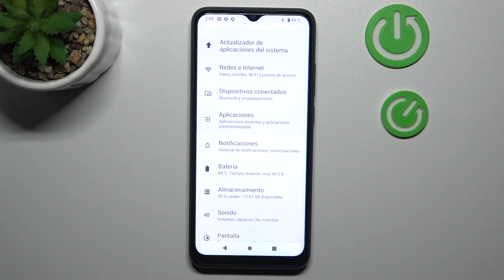Como activar origenes desconocidos en XIAOMI REDMI A1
Hoy en nuestro tutorial vas a encontrar las informaciones sobre cómo activar orígenes desconocidos en Xiaomi Redmi A1. Para aprender a activar fuentes desconocidas en Xiaomi Redmi A1 sigue las instrucciones del vídeo.

¿Cómo activar orígenes desconocidos en el Xiaomi Redmi A1? ¿Cómo desactivar fuentes desconocidas en el Xiaomi Redmi A1? ¿Cómo activar fuentes externas en el Xiaomi Redmi A1? ¿Cómo permitir instalar aplicaciones de fuentes externas en el Xiaomi Redmi A1? ¿Cómo instalar una aplicación de origen desconocido en el Xiaomi Redmi A1?